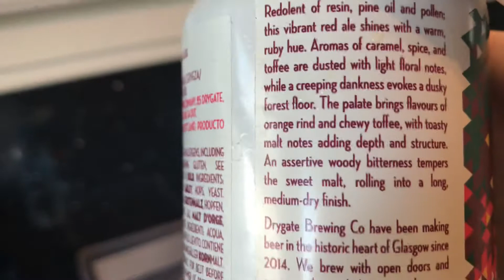Amber Spyglass Red IPA Lidl craft beer festival review